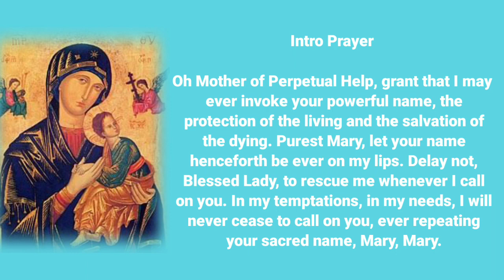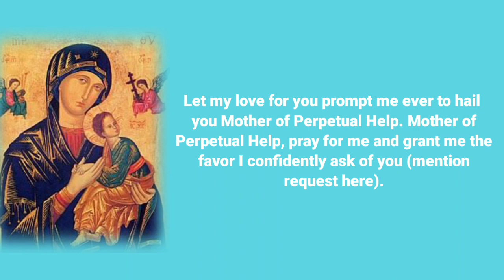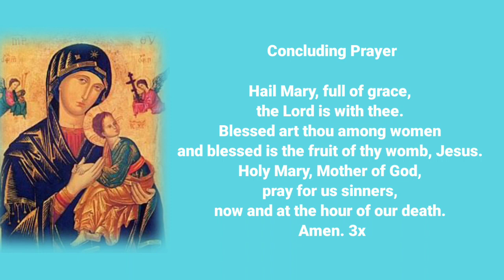🆕Our Lady Of Perpetual Help Novena Day 1 👉 Daily Prayer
Good day! To find out more about Our Lady of Perpetual Help Novena Day 1, you can visit:

This video is presenting Our Lady of Perpetual Help Novena Day 1 information but also try to cover the following subject:
-Daily Prayer
-Novena
-Feast on June 27

So you would like to know more about Our Lady of Perpetual Help Novena Day 1, I did too and here's the outcome.
Our Lady of Perpetual Help Novena Day 1 interested me so I did some research and uploaded this to YouTube .
Our channel has various other similar videos about Daily Prayer, Novena and Feast on June 27
Now that you have actually viewed our YT video regarding Our Lady of Perpetual Help Novena Day 1 has it assisted?
Please share the YT video to assist your friends searching for Daily Prayer or Novena :)